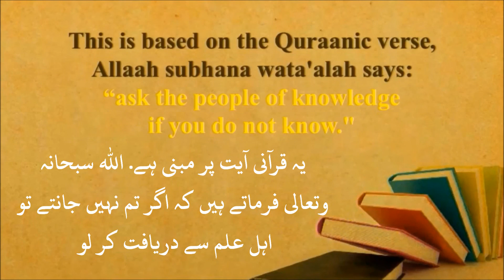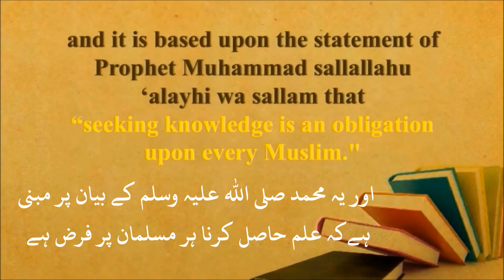توحید کی اہمیت اور ترجیح Importance of Tauhid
"The best form of Knowledge is the Knowledge of Tauhid."
[Shaykh Abdur-Rahman as-Sa'di in Tayseer pg.125]

سب سے بھترین علم توحید کا علم ھے
۔[شیخ عبدالرحمن السعدی تیسیر صفحہ ۱۲۵]۔